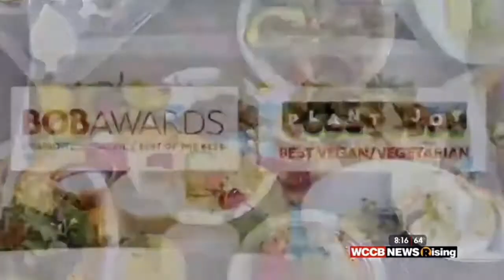Plant Joy at Camp North End